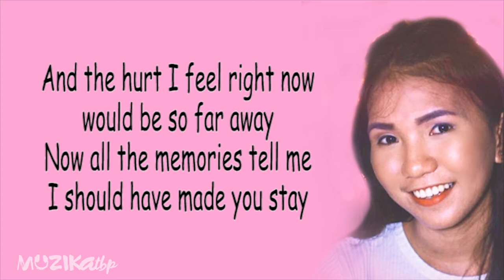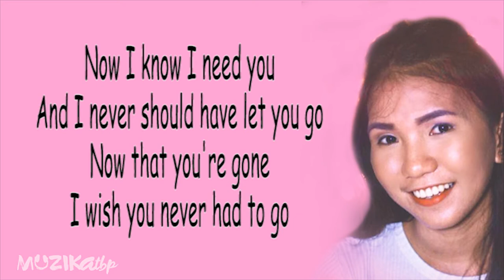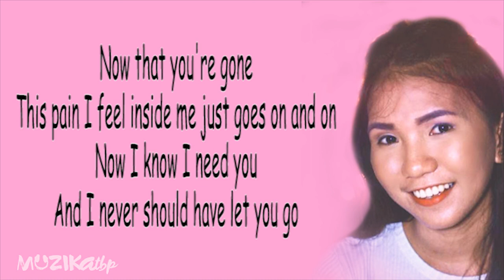Elaine Duran Now that youre gone Lyric